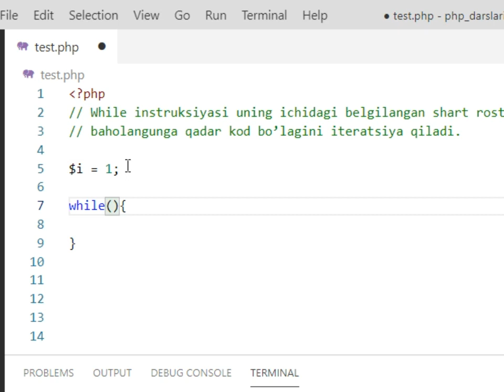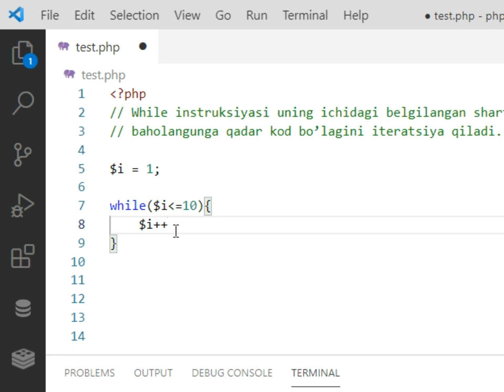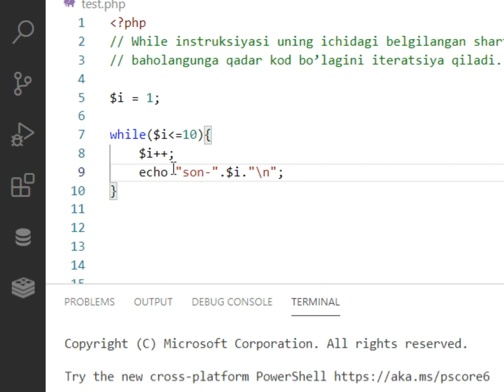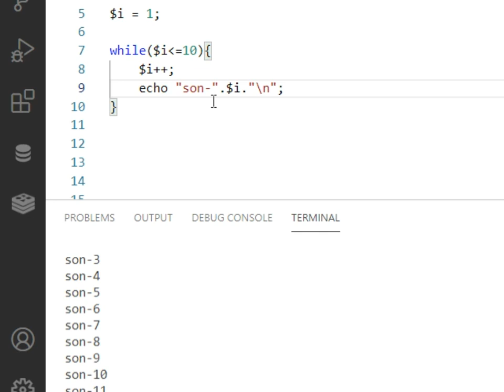PHP 47-dars. While